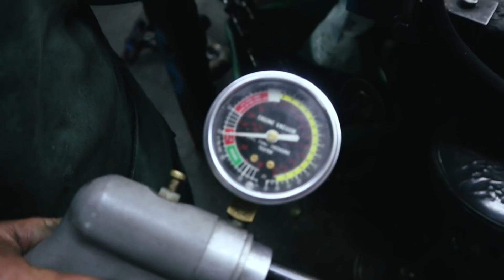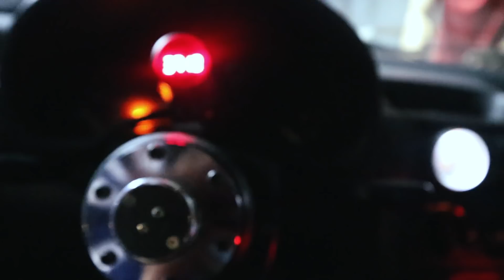CAP 5 | FINALMENTE SE ARMA EL CORSA!! | LIZ RESTREPO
Al fin se prendió! Pero aún falta más...
Amé este video y más porque me encanta mostrarles y que aprendamos junnnntoooos.

Un abrazo